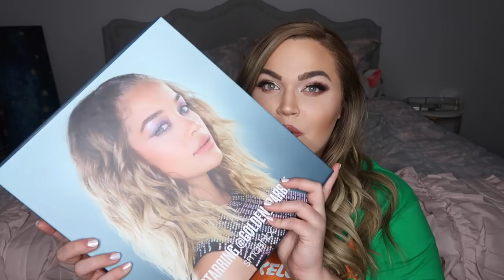HUGE Makeup Haul + PR Unboxing | Smashbox, YSL, NARS & More!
MY BOOK IS OUT!

HEY BABES!!! It's been awhile since we did a good old fashioned PR Haul and unboxing and I legit have soooo much makeup to share with you! Some of the brands in this video include MAC Cosmetics, YSL Beauty, NARS, Smashbox, and so much more. If you guys love hauls like this I'm happy to do some Sephora and Ulta hauls coming up!!! Until next time... ILYSM.